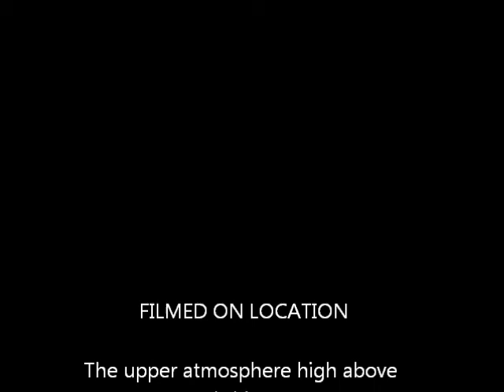SHSin2Space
Launching our first probe into Space ... ish!